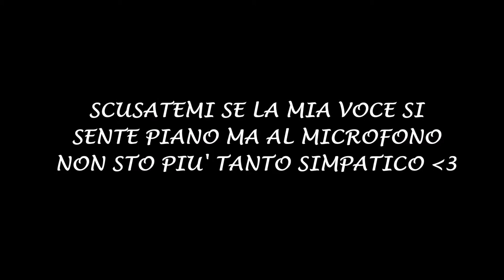MA QUANTO E' OP ROSA??!?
Grazie di cuore se lo farai, sei un mito